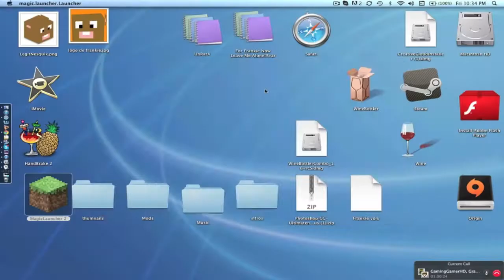Minecraft Mini Game Mine Ware! w/ ToxicNaturez & GamingGamerHD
Hey guys i hoped you enjoyed this minecraft mini game i had alot of fun playing this game, with mike and grayson. This would probably be a one time thing not a series of this game but if you guys would like that just say something in the comments below. :D

Server IP- THECHUNK.NET
they have a bunch of fun games u guys should try!